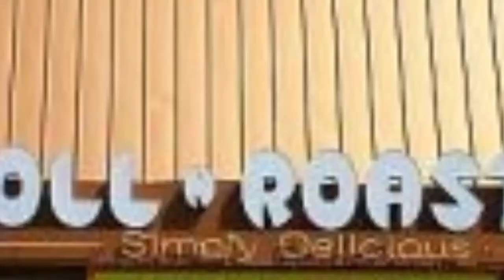Hungry in Brooklyn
Tradition.